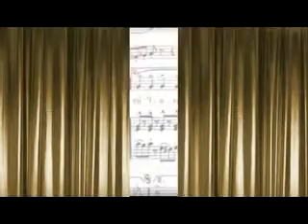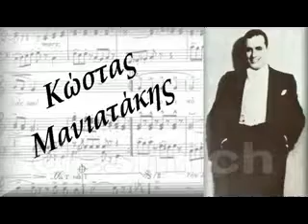ΕΦΥΓΕΣ - Μίμη Κατριβάνου - Μ. Κυριακίδη 1936